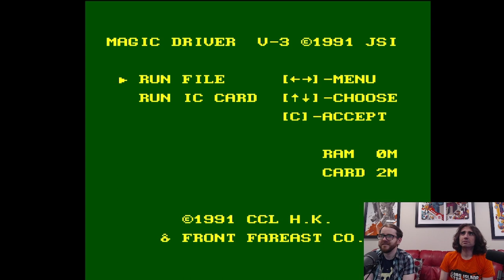EverDives Episode 5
Mike & Brendan.

A Genesis Everdrive with a random game button.

And No Regrets.